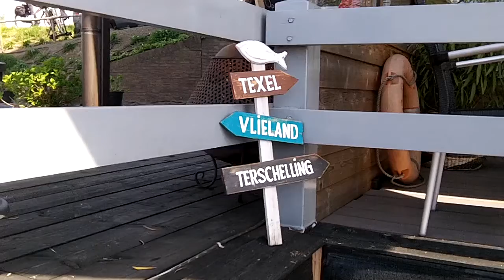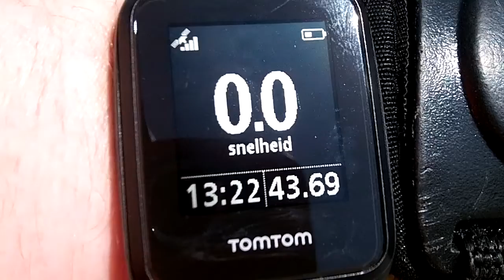Rivierentocht 2019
Impressie van de Rivierentocht langs de Linge op tweede Paasdag.